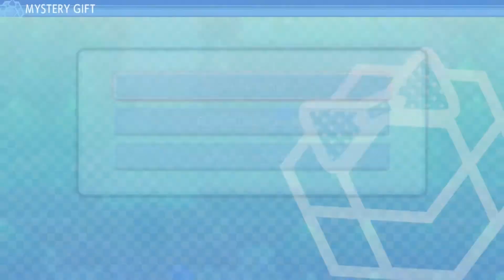Pokémon Shining Pearl Let's Play Part 4 Saving The Windworks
Let's hope they learned their lesson